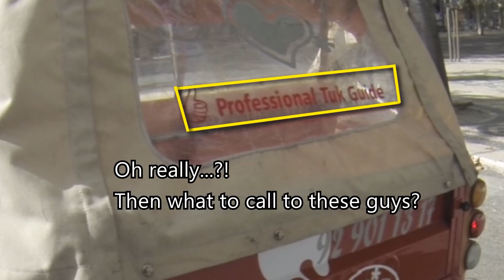Suicidal Cyclist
November 2017
Lisbon, Portugal

Thank you Joana Duarte for your clip.